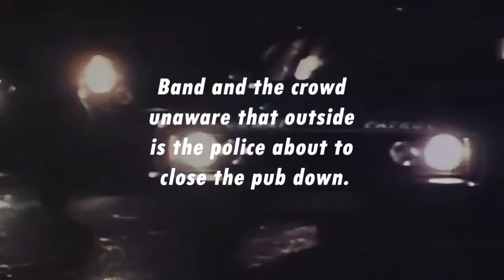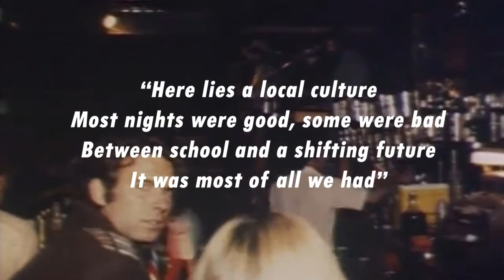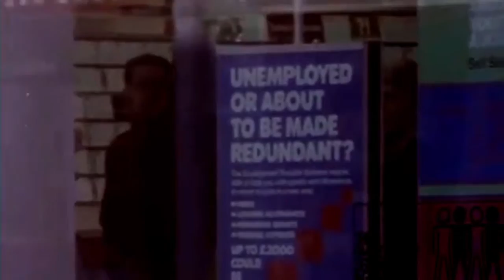Cold Chisel Star Hotel 1980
Song about the infamous riot in Newcastle NSW. Internal shots are from Star Hotel the night of the riot. Chisel live is from 1981 Sweetwaters Festival in New Zealand.